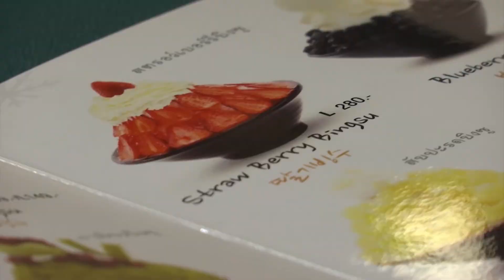การประชุม JTC ไทย - ลาว ครั้งที่ 7